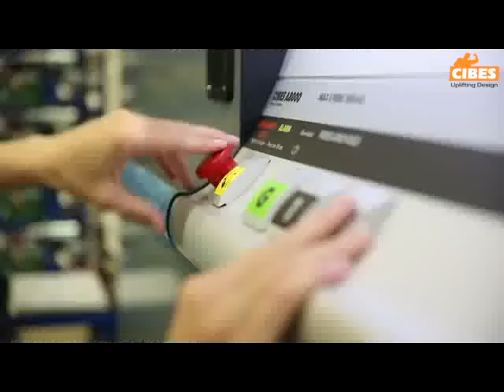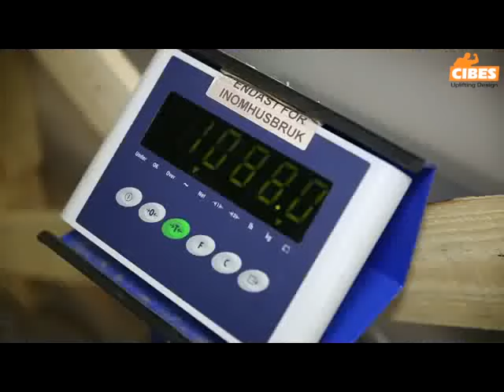Cibes Lift Group - Our Factory in Sweden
Our lifts are manufactured and imported from Sweden. Have a look at our factory facilities.